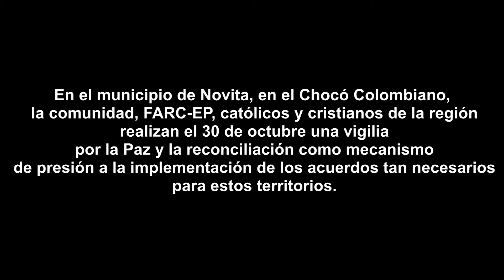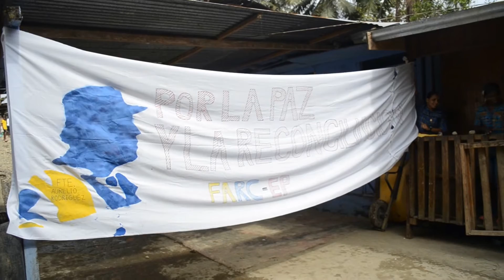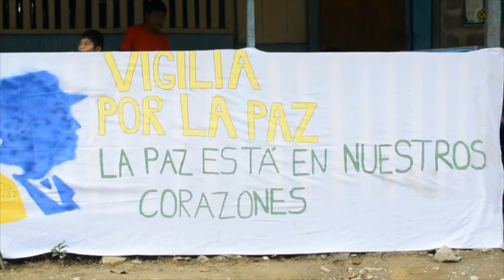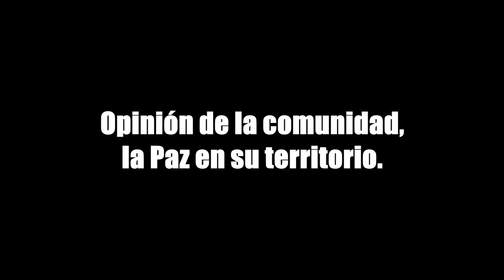Vigilia por la paz, Juntas de Tamaná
Vigilias por la paz.
Alto, medio y bajo Tamaná - Novita, Chocó
Entre las montañas del departamento de Chocó, existe una comunidad unida, cansada de la guerra, el dolor y la sangre. Una comunidad fuerte y persistente que siempre ha luchando por salir adelante y superar sus adversidades; ésta grandiosa comunidad se une el día 30 de octubre en vigilia para pedirle al Gobierno Nacional y las FARC-EP, la paz en Dios y con justicia social que tanto anhelan.